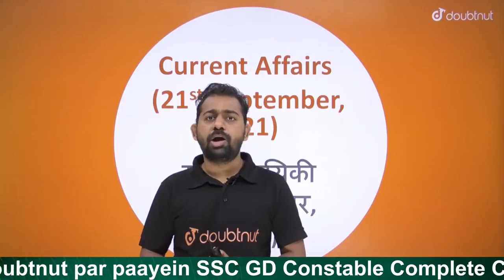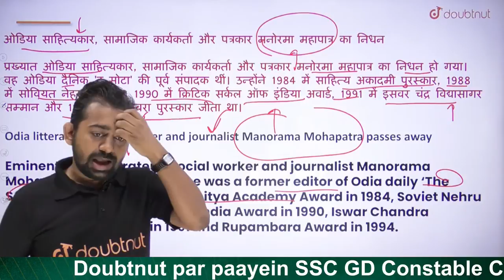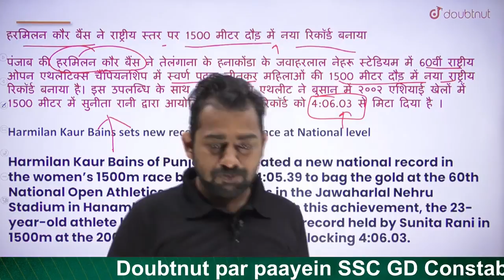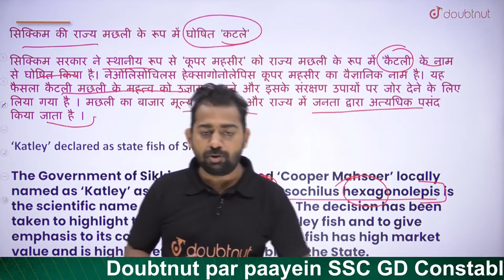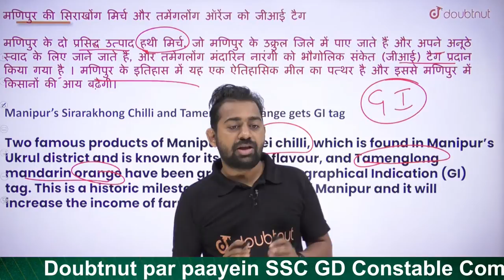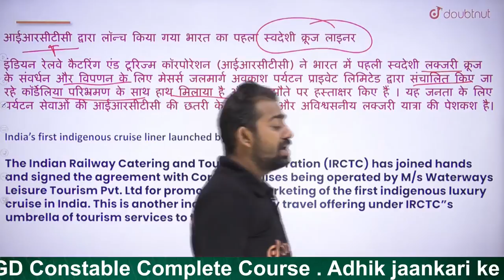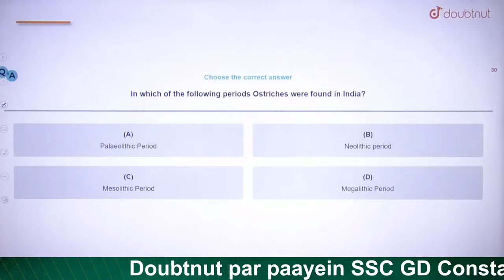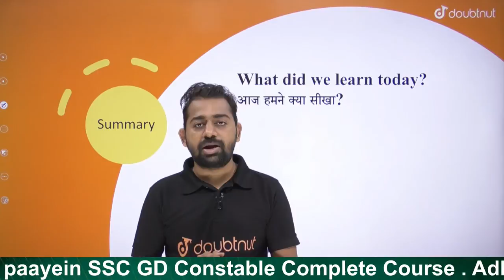𝐀𝐥𝐥 𝐆𝐨𝐯𝐭 𝐄𝐱𝐚𝐦𝐬 | 𝟐𝟏 𝐒𝐞𝐩𝐭𝐞𝐦𝐛𝐞𝐫 𝐂𝐮𝐫𝐫𝐞𝐧𝐭 𝐀𝐟𝐟𝐚𝐢𝐫𝐬 | 𝐃𝐚𝐢𝐥𝐲 𝐂𝐮𝐫𝐫𝐞𝐧𝐭 𝐀𝐟𝐟𝐚𝐢𝐫𝐬 | 𝐍𝐚𝐯𝐧𝐞𝐞𝐭 𝐒𝐢𝐫 | 𝟕 𝐀𝐌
𝐀𝐥𝐥 𝐆𝐨𝐯𝐭 𝐄𝐱𝐚𝐦𝐬 | 𝟐𝟏 𝐒𝐞𝐩𝐭𝐞𝐦𝐛𝐞𝐫 𝐂𝐮𝐫𝐫𝐞𝐧𝐭 𝐀𝐟𝐟𝐚𝐢𝐫𝐬 | 𝐃𝐚𝐢𝐥𝐲 𝐂𝐮𝐫𝐫𝐞𝐧𝐭 𝐀𝐟𝐟𝐚𝐢𝐫𝐬 | 𝐍𝐚𝐯𝐧𝐞𝐞𝐭 𝐒𝐢𝐫 | 𝟕 𝐀𝐌 | 𝐃𝐨𝐮𝐛𝐭𝐧𝐮𝐭

📌Iss video mein aapko Current Affairs k bare me batayenge sath me ye video govt jobs ke preparation karne k liye bahut achhi hogi, sath me Aapko SSC, Banking, RRB k top question bhi mil jayenge, sath me  Shatrughan Sir Enlightens you with SSC, Banking, RRB Preparation for General knowledge (Current Affairs). Watch and shares with your friends.

📌Dekhiye Current affairs ki baaki videos

📌सामान्य ज्ञान क्या है ?
 विभिन्न शब्दकोशों के अनुसार वो "ज्ञान जो सभी के लिए उपलब्ध है" वो सामान्य ज्ञान है।
General knowledge is information that has been accumulated over time through various mediums. It excludes specialized learning that can only be obtained with extensive training and information confined to a single medium.

📌Chapters:
00:00 - Introduction